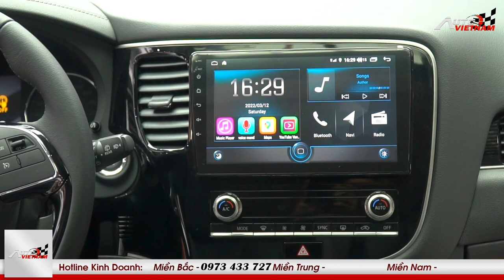Giá xe Mitsubishi Outlander 2022 ''Tặng camera 360 và gói phụ kiện hàng chục triệu đồng...''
"Trước tiên, là phiên bản 2.0 CVT có mức giá bán là: 825 triệu đồng.
-Giá lăn bánh tạm tính tại Hà Nội khoảng: 946 triệu đồng.
-Tại TPHCM khoảng: 930 triệu đồng
-Tại các tỉnh thành khác khoảng: 919 triệu đồng."

"Outlander 2.0 CVT Premium có giá bán niêm yết là: 950 triệu đồng.
-Giá lăn bánh tạm tính tại Hà Nội khoảng: 1 tỷ 086 triệu đồng.
-Tại TPHCM khoảng: 1 tỷ 067 triệu đồng.
-Tại các tỉnh thành khác khoảng: 1 tỷ 058 triệu đồng."

Tất cả 2 phiên bản này hiện tại đang được Mitsubishi Trung Thượng hỗ trợ quý  thêm gói phụ kiện và camera 360 nhé!
-THIẾT KẾ WEBSITE Ô TÔ CHUYÊN NGHIỆP